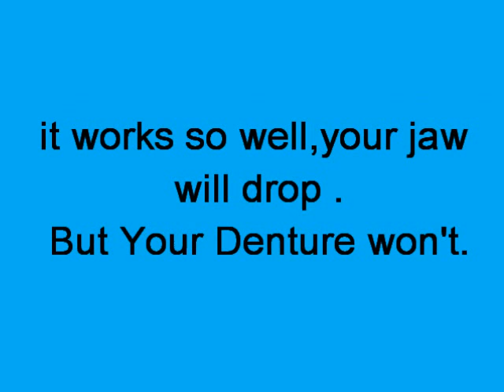it happens with many Patients .{go for dental implants }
An implant-supported denture is a type of overdenture that is supported by and attached to implants. A regular denture rests on the gums, and is not supported by implants.

An implant-supported denture is used when a person doesn't have any teeth in the jaw, but has enough bone in the jaw to support implants. An implant-supported denture has special attachments that snap onto attachments on the implants.